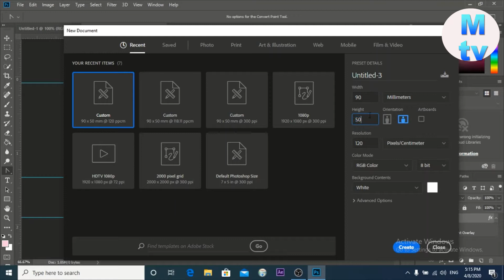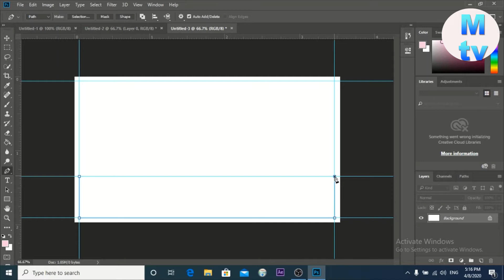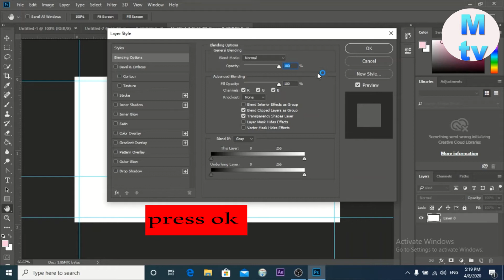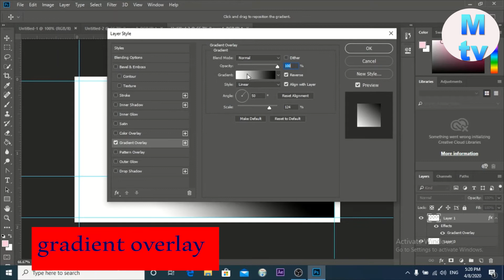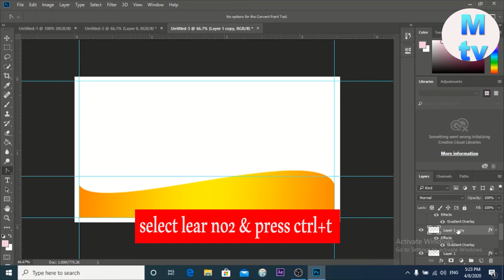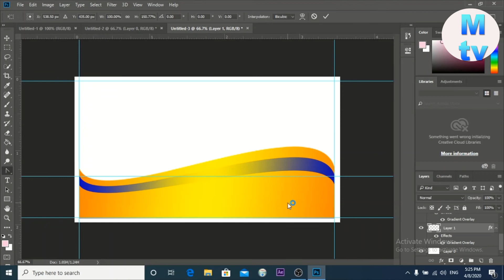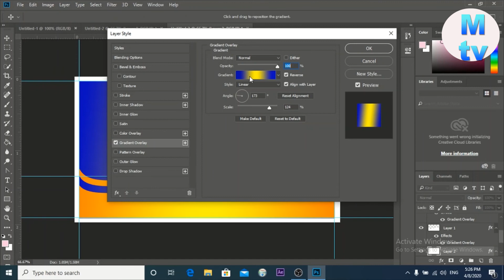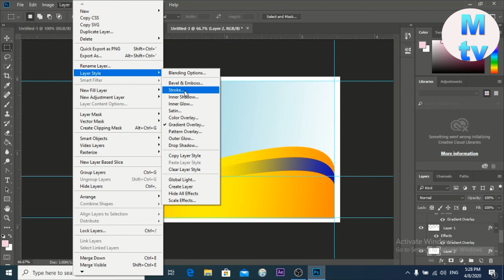visiting card design bnane ka treqa photoshop min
photoshop min visitig car kaise bnaee . MOON LIVE TV